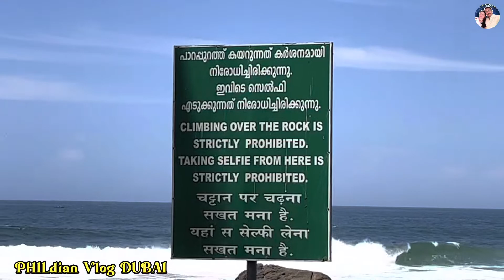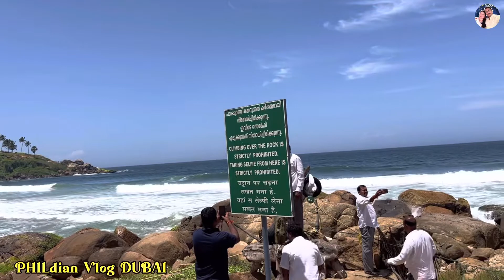PINAY SA INDIA🇮🇳: KOVALAM BEACH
PHILdian Vlog DUBAI

Thank you for spending time to watch our vedeo#blessedpeople